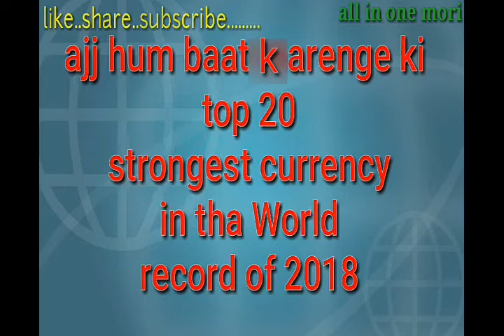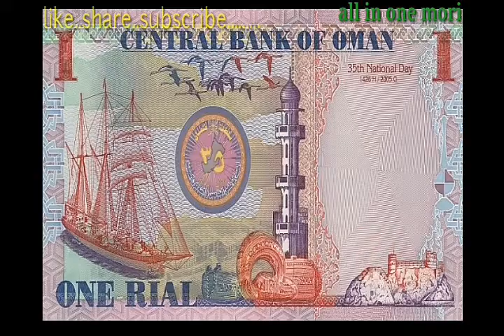top 20 strongest country in the world 2018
Top 20 strongest curruncy in the world

20: Fijian Dollar

19: Arubian Florin

18: Bosnian Convertible Marka

17: Bulgarian Lev

16: New Zealand Dollar

15: Libyan Dinar

14: Singapore Dollar

13: Bruneian Dollar

12: Australian Dollar

11: Canadian Dollar

10: US Dollar

9: Swiss Franc

8: Euro

7: Caymanian Dollar

6: Gibraltar Pound

5: Great Britain Pound

4: Jordanian Dinar

3: Omani Rial

2: Bahraini Dinar

1: Kuwaiti Dinar:
                     The strongest currency in the world: World’s Strongest currency in 2018